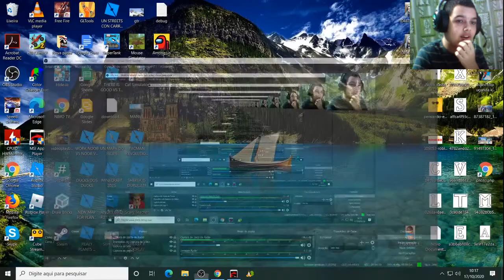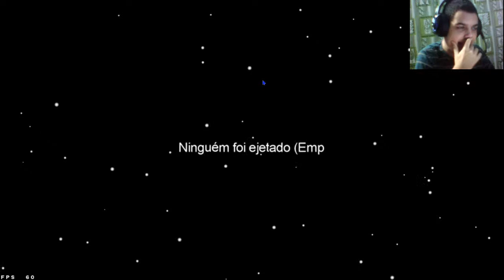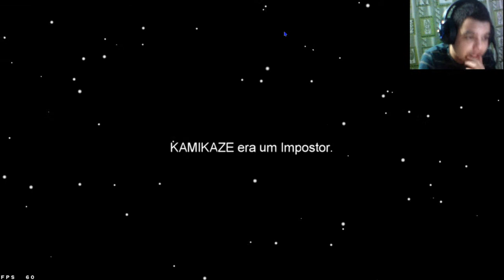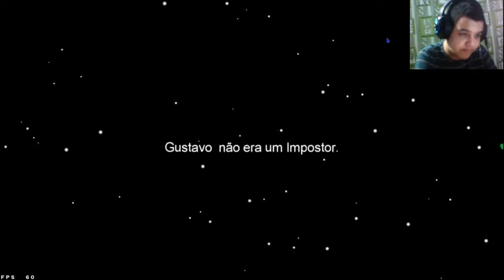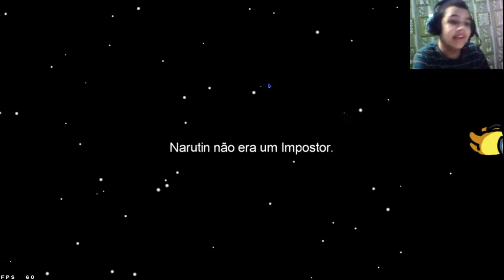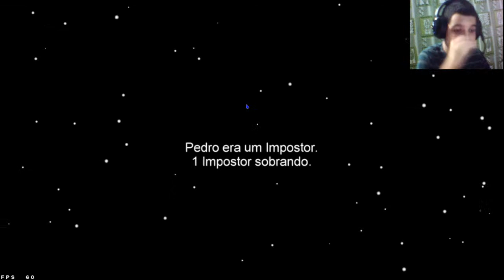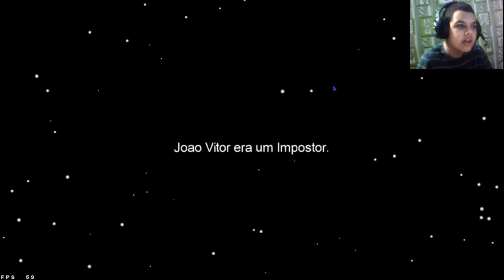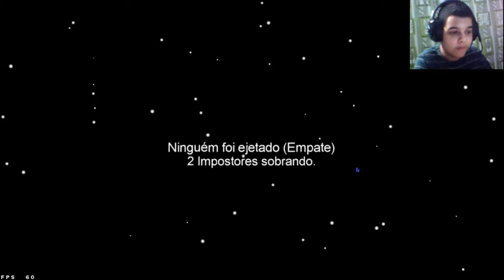JOGANDO AMONG US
LIVE COM FELIPE VEM SE DIVERTI